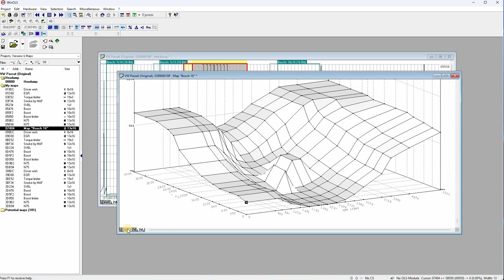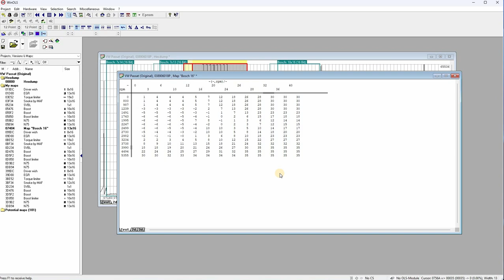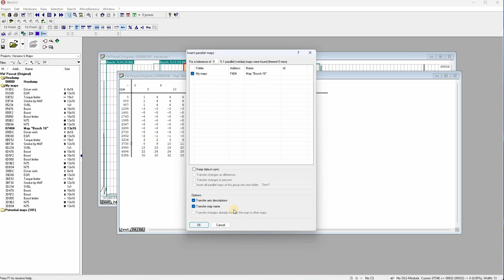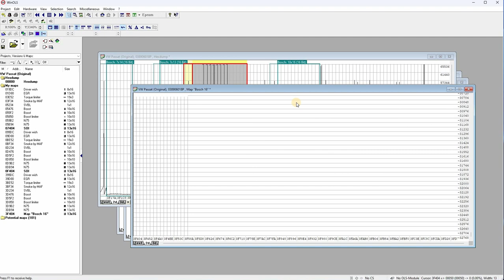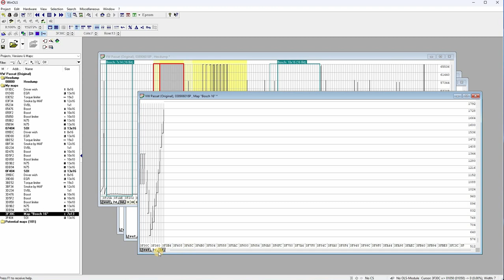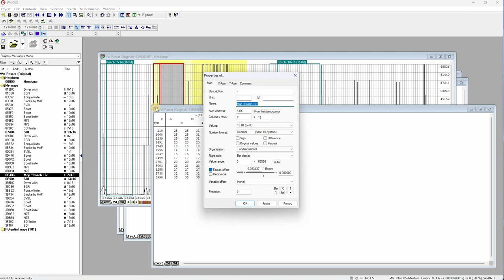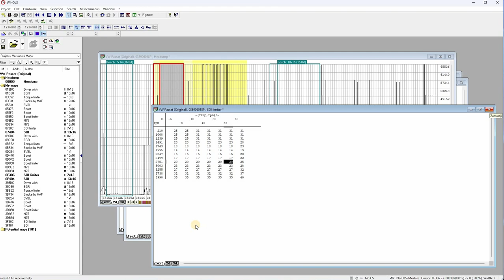WinOls SOI MSA15 1.9TDI AFN 110km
SOI czyli start of injection czyli po naszemu początek wtrysku

Jeśli cokolwiek Cię zainteresowało lub sprawiło przyjemność, pomyśl o kupieniu mi kawy. Dzięki za wsparcie!